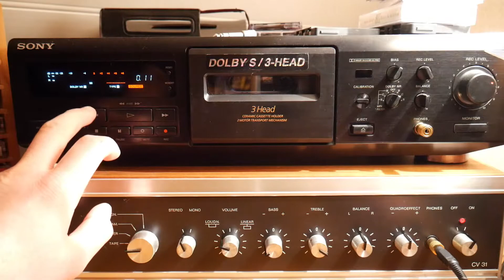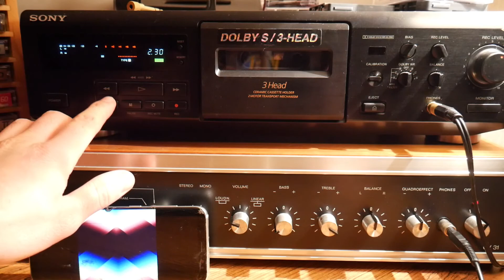Type 0 cassette [test] - Ep#1 Universal C60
Today i'm trying a "type 0" cassette tape, still sealed. Here is the link if you are curious about these

The concept is a bit different from normal videos and i will make more in the future (maybe). Time is a rare thing.

take care

Test music : Weval - Square People